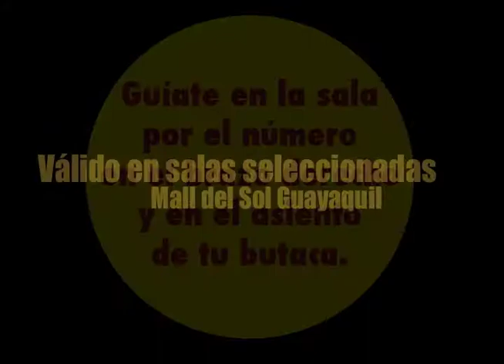Butacas Numeradas CINEMARK Mall del Sur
Nuevo servicio en Cinemark Gye